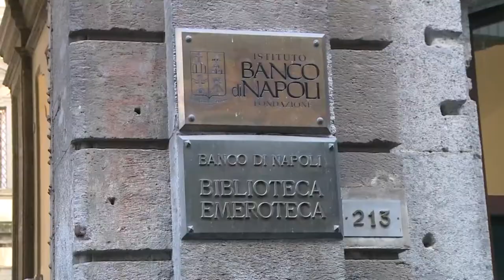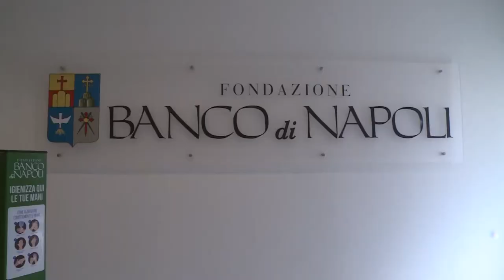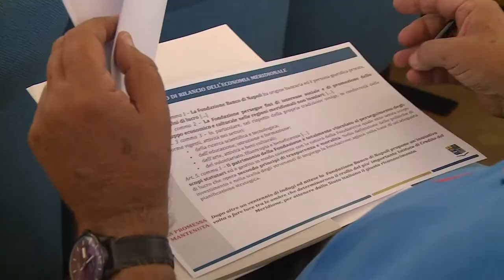Fondazione Banco Napoli contro lo Stato: “Fare luce sul crollo del ’96”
La Fondazione Banco di Napoli, dopo circa 20 anni, decide di agire contro lo Stato e in particolare contro il Ministero dell’Economia per far luce su quanto accaduto nel 1996. Allora, infatti, il Banco di Napoli era l’Istituto di Credito più importante di tutto il Sud Italia ma a fronte di un dissesto lo Stato decise di intervenire con diversi decreti legge che, secondo la Fondazione, ha danneggiato gli azionisti e fatto chiudere numerose imprese. L'indennizzo potrebbe arrivare al miliardo di euro